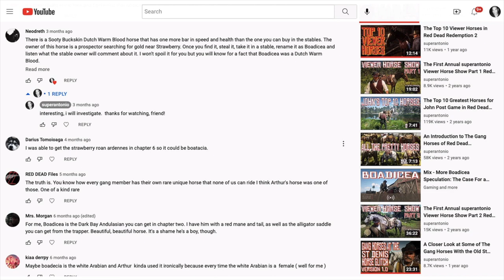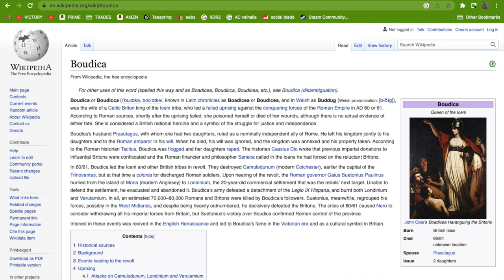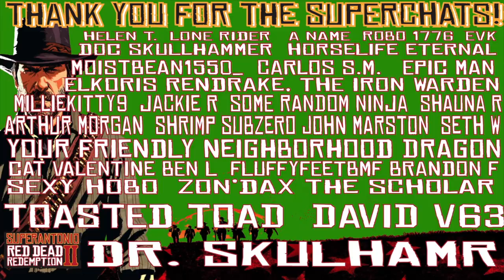More Boadicea Speculation: The Case For The Sooty Buckskin Dutch Warmblood in Red Dead Redemption 2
could boadicea have been a sooty buckskin dutch warmblood?  results are inconclusive; discuss below...